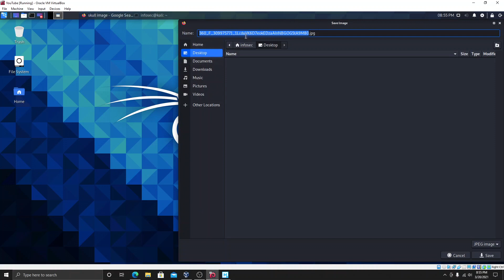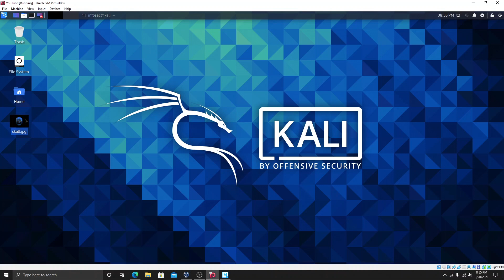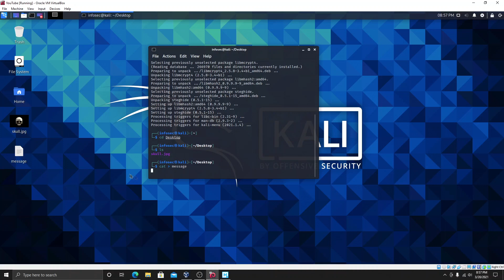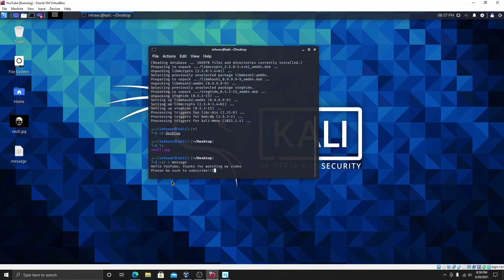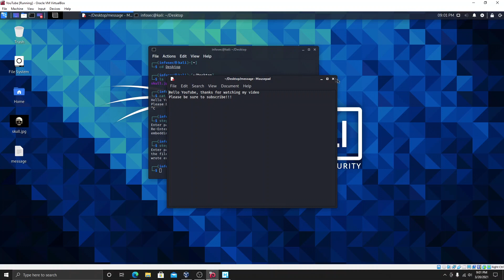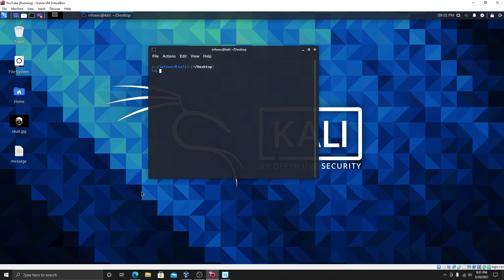Kali Linux Steganography - How to Hide Text in an Image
Learn Kali Linux Steganography, How to Hide Text in an Image, like some of the top Government Agencies and Hackers do.

Ever wonder how secret messages go from one side of the world to the other in plain sight? The art of Steganography actually dates way back, but in today's world, we can use Kali Linux to hide text in an image as easily and as quickly as it takes to make a sandwich!